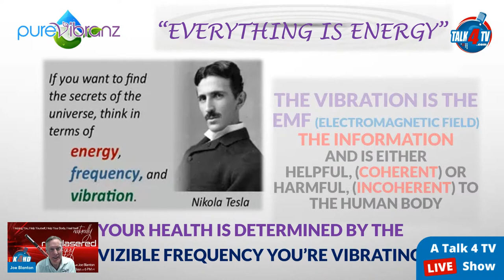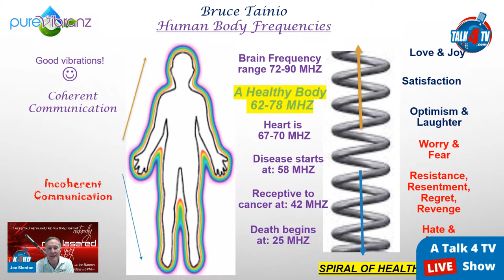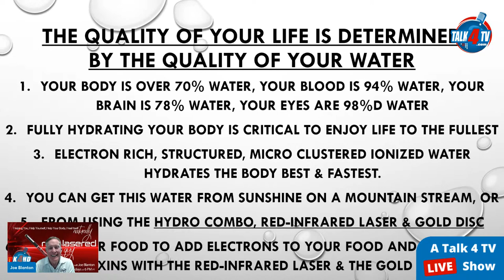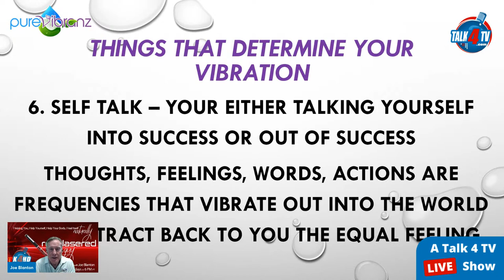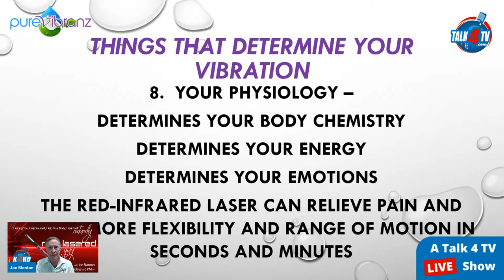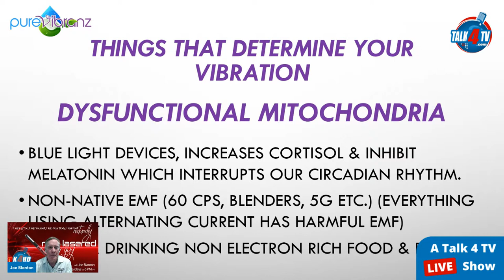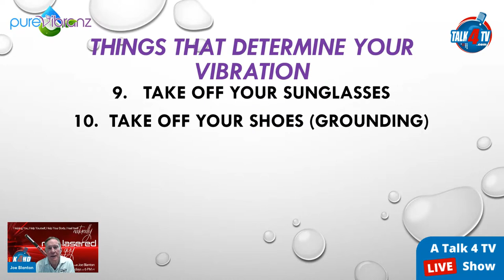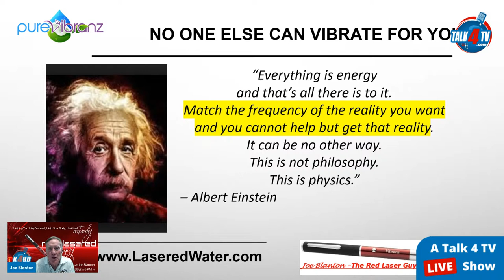Learn 12 Things That Determine Your Vibration of Optimal Wellness or Lower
The key to your health & wellness is based on your daily habits and the environment you choose to put yourself in everyday. Tune in to find out little & big things you can choose to think, feel, say and do to help your body heal itself naturally now.

The Red Lasered Water Guy is broadcast live Wednesdays at 6PM PT.

The Red Lasered Water Guy TV Show is viewed on Talk 4 TV

The Red Lasered Water Guy Radio Show is broadcast on K4HD Radio - Hollywood Talk Radio part of Talk 4 Radio on the Talk 4 Media Network

The Red Lasered Water Guy Podcast is also available on Talk 4 Media Talk 4 Podcasting iHeartRadio, Amazon Music, Pandora, Spotify, Audible, and over 100 other podcast outlets.